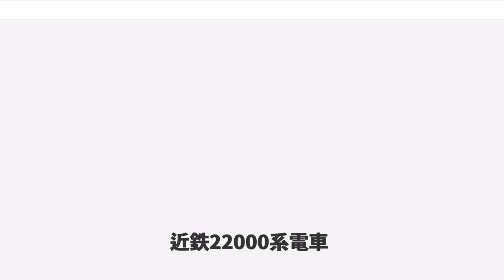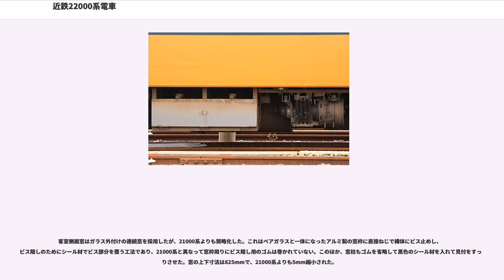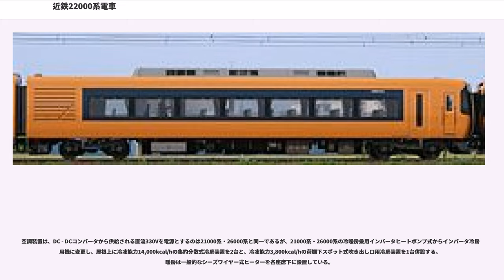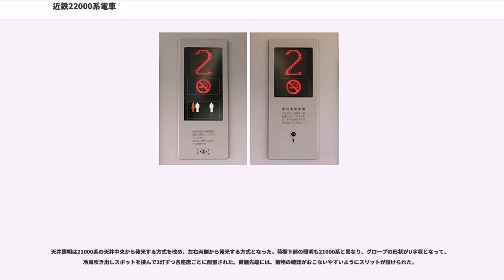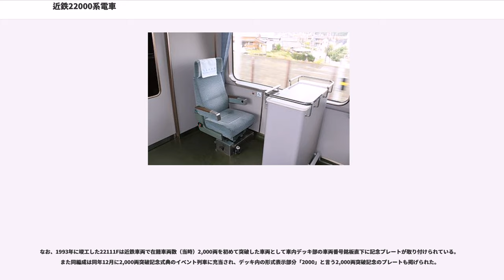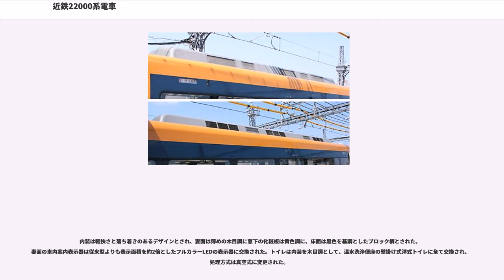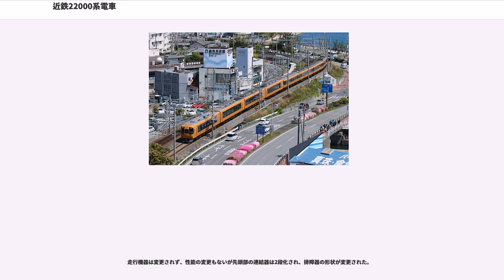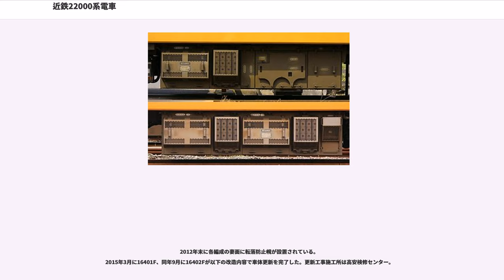近鉄22000系電車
近鉄22000系電車（きんてつ22000けいでんしゃ）は、近畿日本鉄道の標準軌仕様の特急形車両である。建造費は1両あたり1億7,500万円。

本項では、その狭軌仕様である16400系電車（16400けいでんしゃ）についても記述する。

解説の便宜上、本項では22000系の場合は、大阪上本町・大阪難波向きの先頭車の車両番号+F（Formation=編成の略）を編成名として記述する（例：モ22101以下4両編成=22101F）。16400系では吉野向きの先頭車の車両番号+Fとして記述する。

22000系は、それまで汎用特急車両として使用されていた10400系・11400系「エースカー」の老朽取替を目的に1992年に登場した。内装は21000系や26000系の高品質デザインを引き継ぎつつ座席構造を25年ぶりに一新し、バリアフリー対応設備を初めて導入、機器は21000系では採用し得なかったVVVFインバータ制御をはじめボルスタレス台車や交流誘導電動機を採用、乗降扉は1958年以来採用してきた折戸式からプラグ式に改めるなど、設計思想・デザイン・性能など全てにおいてそれまでの近鉄特急車両とは一線を画すものとなっている。

16400系は22000系の狭軌仕様で、南大阪線・吉野線の吉野特急に使用されている。竣工から30年以上が経過して老朽化が目立ち始めた16000系初期車4両の代替を目的に2両編成2本が1996年に製造された。

22000系は1992年度グッドデザイン賞を受賞した。
22000系と16400系の共通箇所について解説する。なお、車体更新後のスペックについては各形式のリニューアル節を参照されたい。
車両愛称は「」で、（一歩進んだ）、（快適な） または （全線対応型の）、（扱いやすい） または （特急） の頭文字から与えられている。その読み方には「エー・シー・イー」と「エース」の二つが混在している。

当初、近鉄では「エー・シー・イー」を公式の読みとして採用していたが、22000系が「エースカー」と呼ばれた10400・11400系の代替を目的として製造されたという経緯や、呼びやすさ（語呂の良さ）などから「エース」の読み方が部内でも発せられるようになった。近鉄が監修もしくは協力した書籍・DVDなどでも「エー・シー・イー」と「エース」の双方が混在している。なお、後継の22600系「Ace」の公式の読みが「エース」であるため、現在では両形式間の区別を目的として22000系（および南大阪線用の16400系）を「エー・シー・イー」と呼び、22600系（同16600系）を「エース」と呼ぶことが一般的となっている。

開発コンセプトは以下の通りである。

車両デザインは21000系「アーバンライナー」と同様の体制でデザインされた（外部デザイナーとして手銭正道と山内陸平が参加）。

車体断面は卵形で、車内の天井高さを充分に確保するべく屋根巻き上げ半径を小さくし、構体を高めた。構体の屋根巻き上げ部半径は300mm、レール上面から屋根（クーラーキセ取り付け部）までの高さは3,760mmで、21000系の半径600mmと高さ3,640mmと比較すると構体の上げ幅が大きいことが理解される。床部分にはアルミ合金パネルを採用して工程の簡略化も行われている。12200系など既存特急車との併結を行うために、前面にはスイング式の幌カバーを装着した貫通式を採用、運転台に大型曲面ガラスを採り入れ、凹凸の少ない丸みを帯びた前頭形状とするなど車体デザインも一新している。標識灯、尾灯は21000系以来の車体埋込型であるが、素子の配列が大きく変更された。その結果、21000系の1ユニット16個の素子構成から、26000系の61個のタイプを経て、本系列では126個となり、これを縦2列×横8列に組んで左右に配置した。

客室側面窓はガラス外付けの連続窓を採用したが、21000系よりも簡略化した。これはペアガラスと一体になったアルミ製の窓枠に直接ねじで構体にビス止めし、ビス隠しのためにシール材でビス部分を覆う工法であり、21000系と異なって窓枠周りにビス隠し用のゴムは巻かれていない。このほか、窓柱もゴムを省略して黒色のシール材を入れて見付をすっきりさせた。窓の上下寸法は825mmで、21000系よりも5mm縮小された。

乗降扉は従来の二枚折り戸からプラグ式に変更され、密閉性を高めると同時に前面貫...